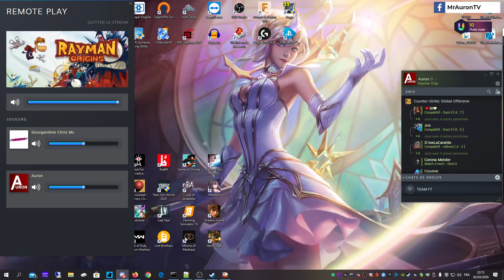TERRE GOURMANDE (MONDE 3)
Expérimentez l'univers magique de Rayman avec sa jouabilité légendaire en 2D qui a capturée le cœur de millions de fans !

♛ Partenaire ♛

🖥️ Configuration PC 🖥️

Carte graphique : MSI GTX 980ti

Musique d'outro : Warriors (ft. 2WEI and Edda Hayes) 🎶